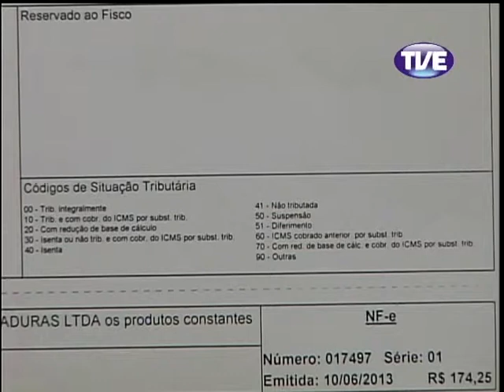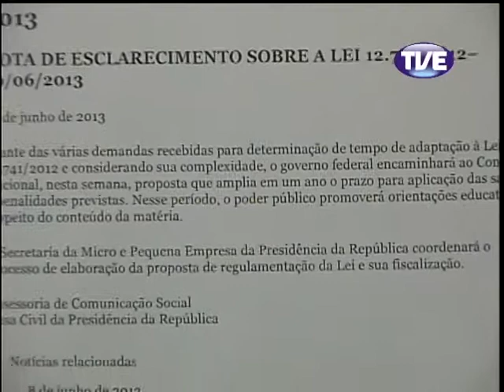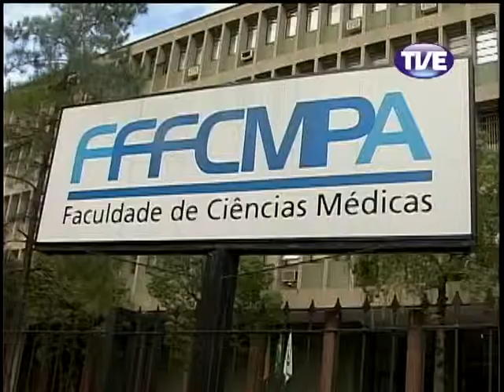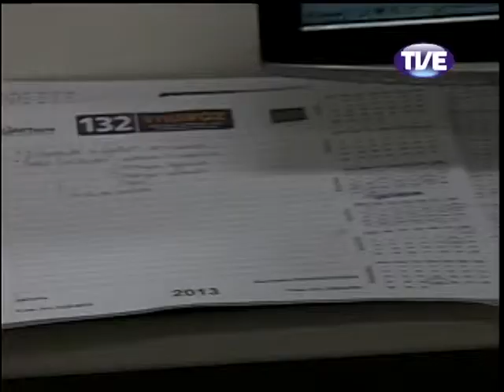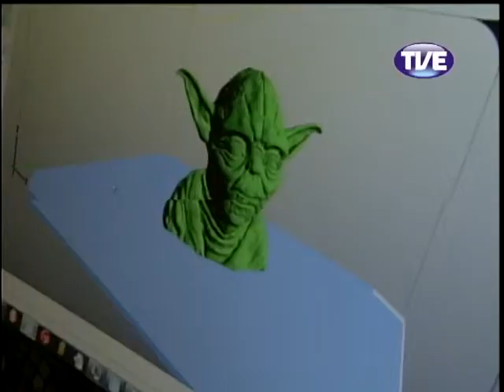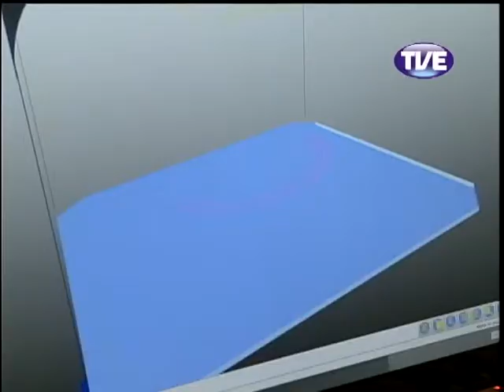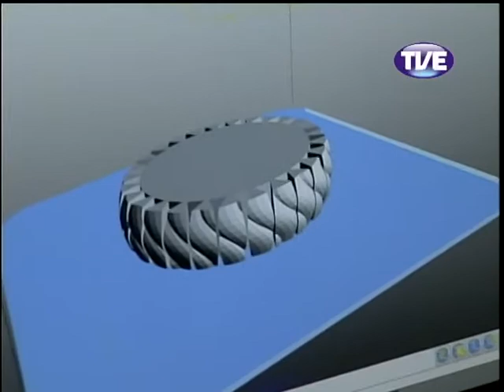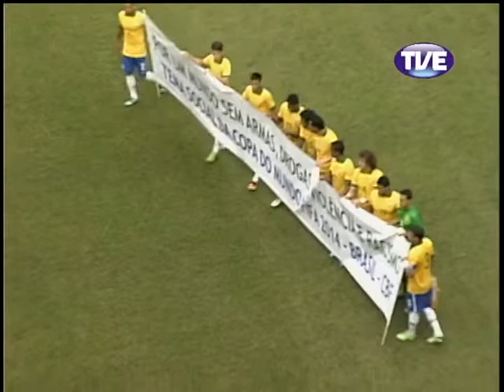Jornal TVE 2 Edição 10/06/2013